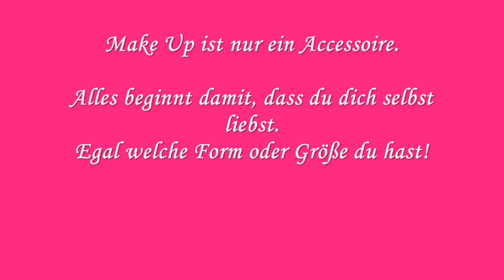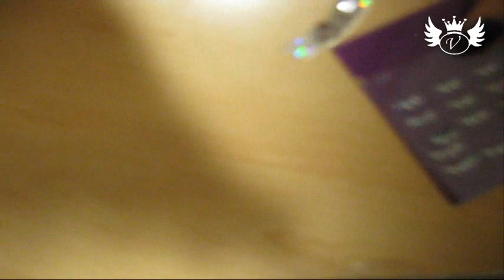[Nageldesign] Weltallgefunkel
♥Ohrringe: SIX

♥Verfolgt, was ich den Tag über so mache und zwitschert mit mir